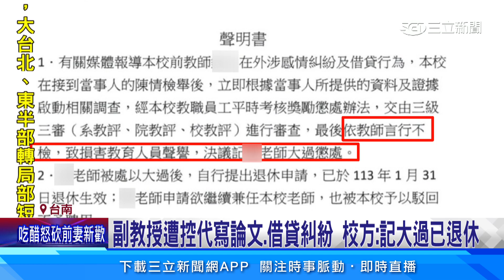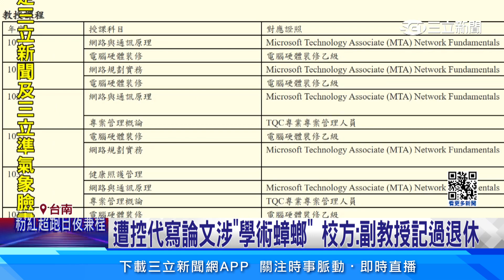副教授遭控代寫論文，借貸糾紛 校方：記大過已退休｜94要賺錢